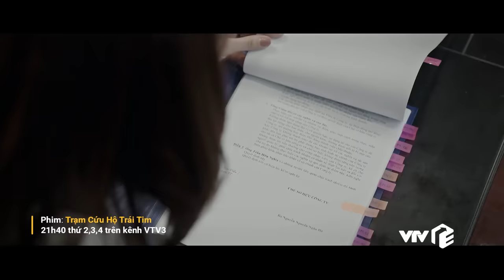Trạm cứu hộ trái tim Tập 12 | Gia sản cha mẹ tích cóp cả đời mất sạch, Hà mới chịu trắng mắt ra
Trong tập 12, Hà lấy lại tâm trí để vào bệnh viện chăm sóc bố. Cũng may là ông Trường đã dần hồi phục, đã có thể nói chuyện và nhận thức mọi thứ xung quanh. Hà không muốn kể với cha về chuyện với Nghĩa, nhưng ông Trường gặng hỏi nên phải nói. Ông đau lòng, tự trách bản thân mình về chuyện của Nghĩa, là tại mình nên con gái mới gặp phải nỗi đau này. Hà sau đó liên kết mọi chuyện, nhận ra rằng mình đã rơi vào 1 cái bẫy tinh vi của chồng, với sự trợ lực của 1 nhân viên bên bộ phận pháp chế.
Lịch phát sóng:
Mình yêu nhau, bình yên thôi: 20h00 thứ 2 đến thứ 6 hằng tuần trên VTV3
Định mệnh của tôi: 18h00 thứ 2 đến thứ 6 hàng tuần trên VTV3
Bóng tối tình yêu: 18h00 thứ 7, chủ nhật hàng tuần trên VTV3
Trạm cứu hộ trái tim: 21h30 thứ 2,3,4 hằng tuần trên kênh VTV3
Người một nhà: 21h30 thứ 5,6 hằng tuần trên kênh VTV3